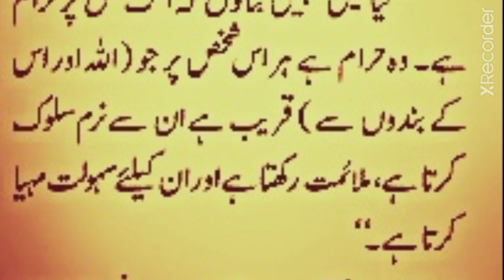Naram dil pr aag haram ha | Hazrat Muhammad SAW ka irshaad | ahadees mubarak | kausar education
About video :-

Today in this video we will learn ahadees of Hazrat Muhammad SAW

Covered topics :-

1. Ahadees mubarak
2. Hazrat Muhammad SAW ka farman
3. Hazrat Muhammad SAW ka irshaad
4. Beautiful ahadees
5. Ahadees sharif